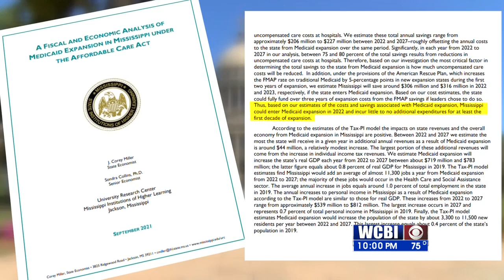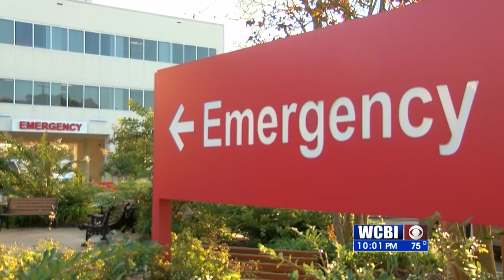MEDICAID EXPANSION 091621